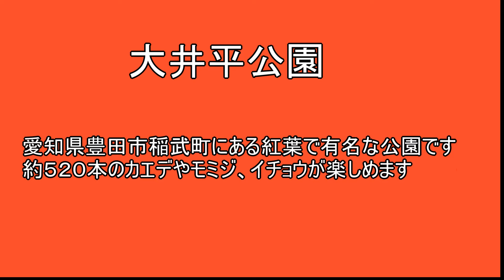大井平公園の紅葉・タカドヤ湿地の紅葉 ２０２１年１１月７日日曜日の映像 愛知県豊田市稲武町 還暦夫婦ナオユミのハイキングへ行こう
愛知県で紅葉で有名な豊田市稲武町大井平公園の紅葉の状況です
タカドヤ湿地の映像もあります
行かれる方の参考になればありがたいです